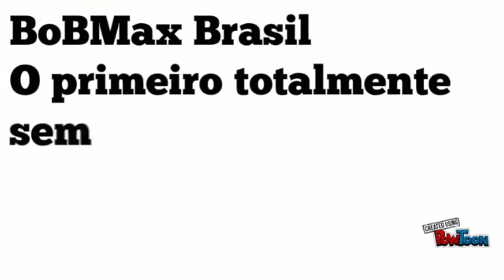SUBWAY SURFERS 1.69 - MONACO - PREMIOS EXCLUSIVOS - 25MIL INSCRITOS - VLOG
Twitch.Tv:   bobmaxbrasil